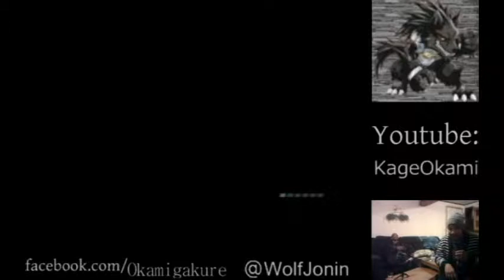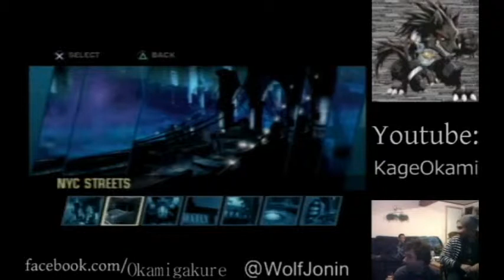Johnny Ohm(GJ) vs Daredevil(K_O) [MN: RotI]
Final matchup from New Year's Eve between GrimJak and myself. Finally got one of the fatalities to work! yesssssssss
If you'd like to purchase a copy of Marvel Nemesis: Rise of the Imperfects on Amazon